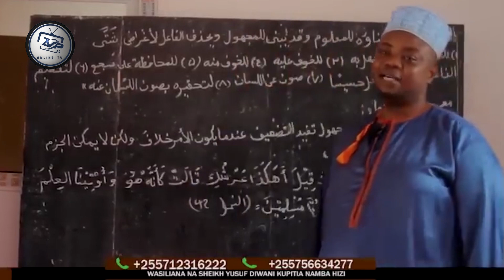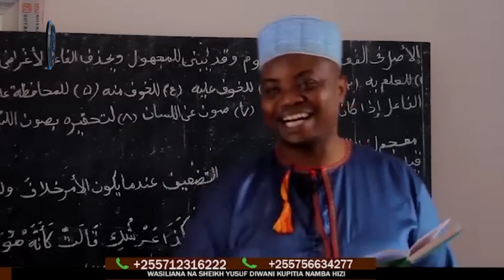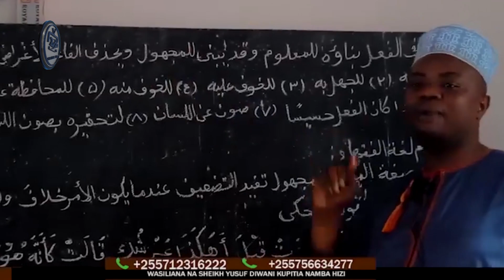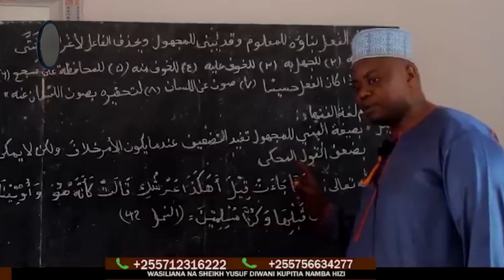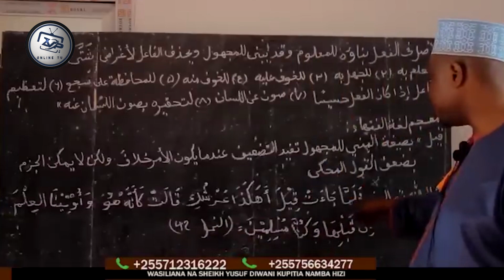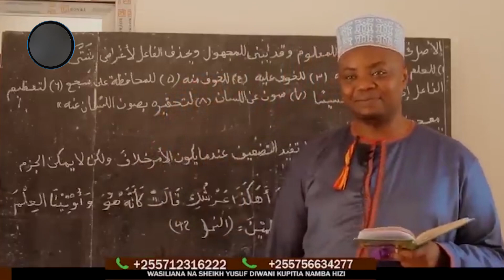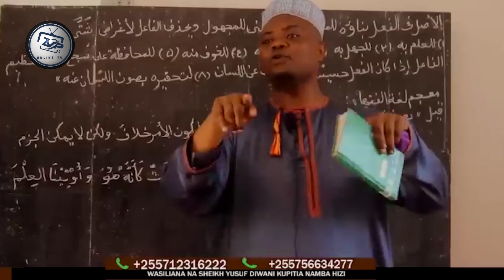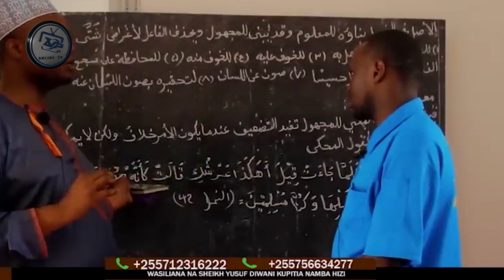"ACHENI KUKURUPUKA HAMNA HOJA YAKUPINGA KITABU HIKI | MAWAHABI NI WAONGO KITAB HK HAKINA USHIRIKINA"